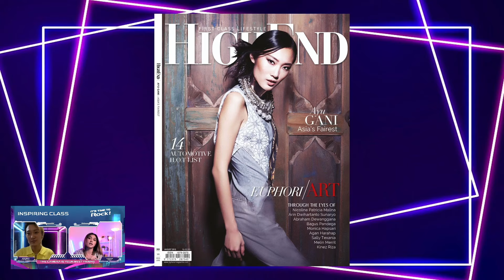The Camera Is Your Best Friend #7 with Ayu Gani (Top Model)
Sahabat sering malu waktu di foto? Pengen bisa PD di depan kamera tanpa rasa insecure? 🧐 Tenang, solusinya ada di video di atas ya Sahabat!

Video kali ini tentang Inspiring Class tips-trick modeling bareng model cantik @AyuGani dan host cantik @lafinaa. Jadi tonton videonya sampai habis yah!